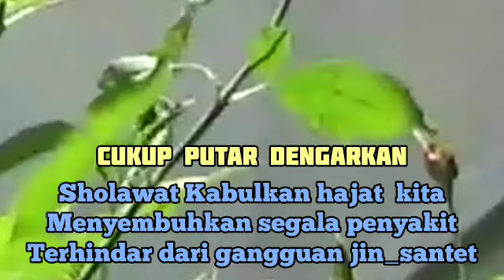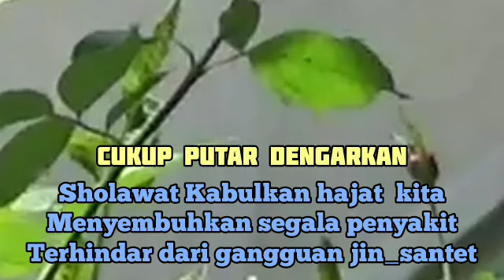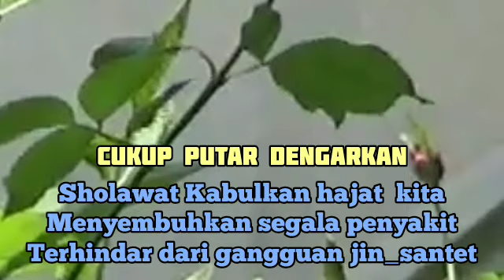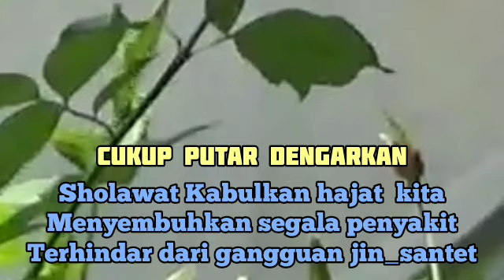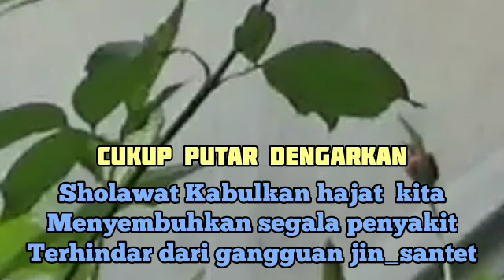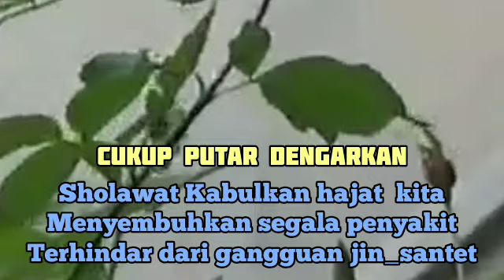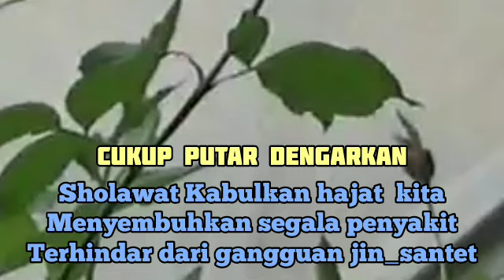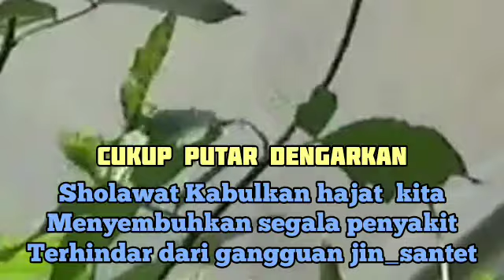AYAT RUQYAH - Pemusnah Sihir & Gangguan Jin. (POWERFUL RUQYAH against Evil Eye, Sihir & Jinns107